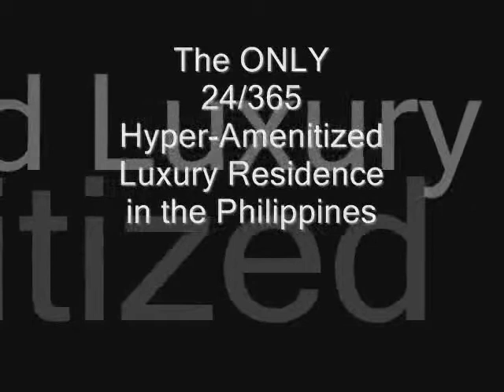Condominiums Philippines, Gramercy Residences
Luis Nieva /
Century Servicing Agent /

From the creator of The Bellagio in Las Vegas..
Universal Citywalk in Los Angeles..
Roppongi Hills in Tokyo..
The City of Dreams in Macau..
The Zlote Tarasy in Warsaw, Poland..

comes...

The GRAMERCY RESIDENCES at Century City

Jon Adams Jerde, one of the world's greatest archictects and masterplanners is creating a sensational new urban experience at Century City. And within this vertical village of intelligent office buildings, luxury residences, and a sprawling shopping, dining, entertainment and lifestyle complex, HISTORY RISES.

The Gramercy Residences is poised to be one of the country's tallest buildings. As Makati's newest architectural landmark with full-fitted, magnificently furnished interiors, a spectacular array of 5-star services and hyper-amenities, and Jon Jerde's legendary aesthetic, it is undisputedly the most desired new luxury address in the Philippines.

Own a part of history.
Make your home at
the Gramercy at Century City.

Luis Nieva
Marketing Manager
Century Communities Corp.

Landline: 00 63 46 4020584

Skype Messenger Id: luis-nieva

Yahoo Messenger Id: luis_nieva
(send me a msg anytime 24/7 at Yahoo Messenger)

(Online Reservation Fee now accepted via Credit Card)